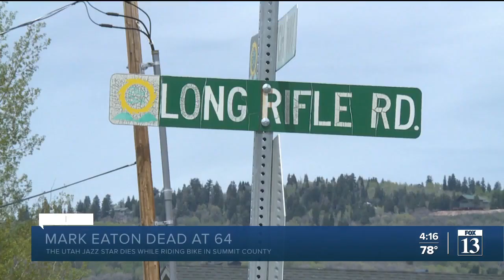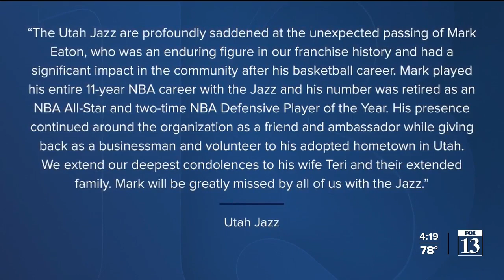Utah Jazz great Mark Eaton dies at 64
Former Utah Jazz great Mark Eaton has died at the age of 64 following a bike incident Friday.